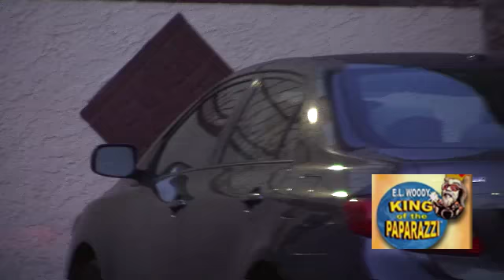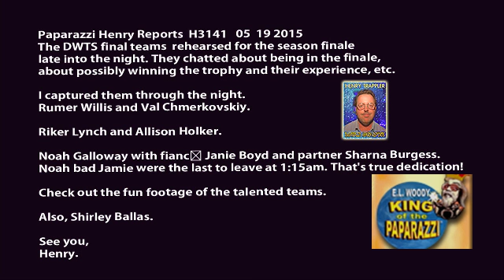Noah Galloway & fiancé Jamie Boyd, Rumer Willis & Val Chmerkovskiy. Riker Lynch & Allison Holker.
The DWTS final teams  rehearsed for the season finale late into the night. They chatted about being in the finale, about possibly winning the trophy and their experience, etc.
I captured them through the night.
Rumer Willis and Val Chmerkovskiy.
Riker Lynch and Allison Holker.
Noah Galloway with fiancé Janie Boyd and partner Sharna Burgess. Noah bad Jamie were the last to leave at 1:15am. That's true dedication!
Check out the fun footage of the talented teams.
Also, Shirley Ballas.
See you,
Henry.